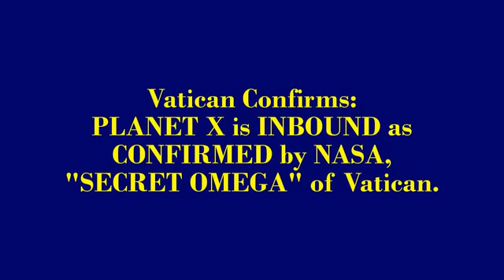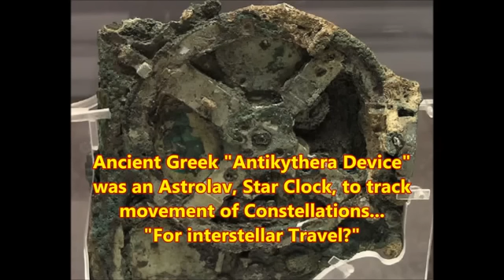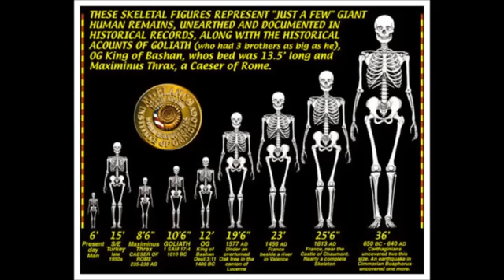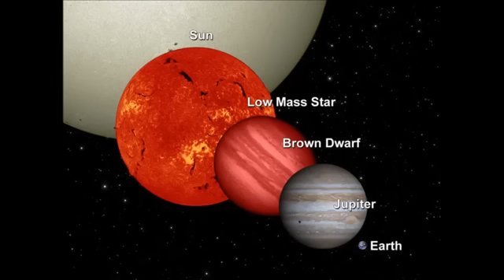PLANET X is INBOUND According to NASA and the Vatican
So, please help us bring you more great comment by liking and commenting. Its free!

For over 65 years this planet has been mentioned in many mainstream publications, movies, books and more. Some of the brightest scientific minds of our times have set out to find the planet with one of the most popular being Doctor Robert S. Harrington of the US Naval Observatory. He and Author Zecharia Sitchin both theorized the location and projected path of this object(s). Though they both came to their conclusions by very different methods, they both agreed on its existence and Doctor Harrington even believed that he had pinpointed the location of the object. Sadly, he died of a sudden case of throat cancer before he was able to prove his hypothesis. Although, he did commission a special telescope to be built to find it.

There are many theories as to the size, location and makeup of the object(s), however many amateur and professional astronomers alike have agreed that is is out there evidenced by the disturbance of the orbits of Pluto and Uranus. In recent years the theory has again gained steam in mainstream media, after being suppressed for many years, that indeed there is a large body in our solar system that is causing disturbances to the normal activity of the inner planets. With the recent massive uptick in Earth changes, Earthquakes, Volcanoes, Animal Die-Offs and more it is getting harder to explain exactly what is going on if you discount the Nibiru theory. Yet when you add it to the equation it seems to make perfect sense.

I  have studied this subject in depth for many years, reading the writings of Harrington Ferrada, Masters,  Broussard and many, many others in the process. Since the article first appeared in 1955 in Popular Mechanics magazine it has made many mainstream appearances, not to mention become the topic of hundreds of blogs, YouTube channels and and more.

Now I bring my many years of study to YouTube with the intention of pointing out what I believe to be facts that not only prove that it exists, but occasionally comes dangerously close to Earth causing great cataclysm each time it approaches. Join me in exploring what could be the greatest and most important discovery of our lives as we take a look at the possibility of our galaxy being a binary star galaxy or the existence of a rogue planet that has an elongated orbit that brings it into a close approach pattern of our planet. Personally, I hope that I and all the other believers are wrong because of the consequences that would accompany being right. I do not wish cataclysm on our planet or any other in our solar system. We live in a fragile and zone and any interruptions to that could change the face of our planet and the human race altogether. Yet, better to know and be prepared than go marching blindly into each day believing that we will never experience any troubles originating from the vastness of space. Join the discussion, do the research and come up with your own conclusions on what could be the single most important matter facing the very existence of our world.

The safety and security of you and your family is in your hands. Don't let that slip away without doing your own research. It could be the biggest mistake you could ever make.